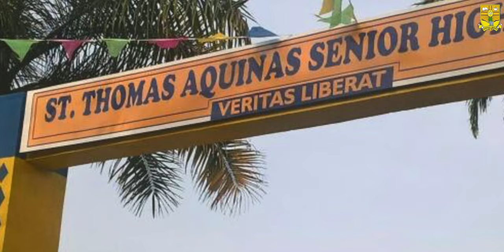WELCOME TO ST THOMAS AQUINAS S.H.S YOUTUBE CHANNEL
Welcome to St Thomas Aquinas S.H.S Channel.